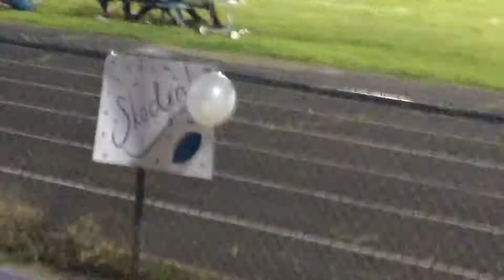2017 Varsity Football Window Rock Fighting Scouts Vs Alchesay Falcons Pt 8